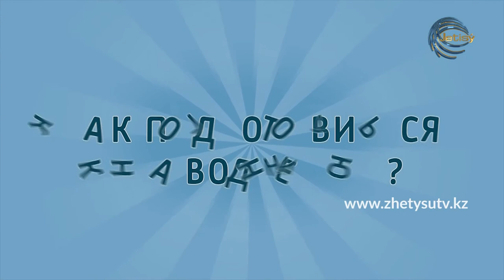Правила поведения при наводнении (Видеоролик)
По сигналу оповещения об угрозе наводнения и об эвакуации безотлагательно, в установленном порядке выходите (выезжайте) из опасной зоны возможного катастрофического затопления в назначенный безопасный район или на возвышенные участки местности, захватив с собой документы, ценности, необходимые вещи и двухсуточный запас непортящихся продуктов питания. В конечном пункте эвакуации зарегистрируйтесь.